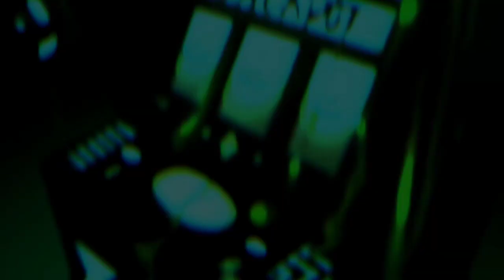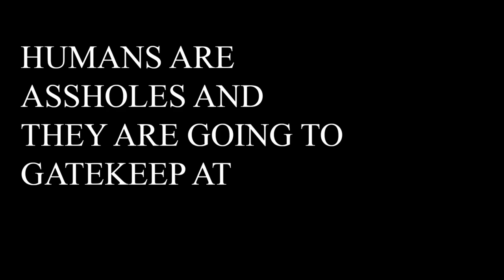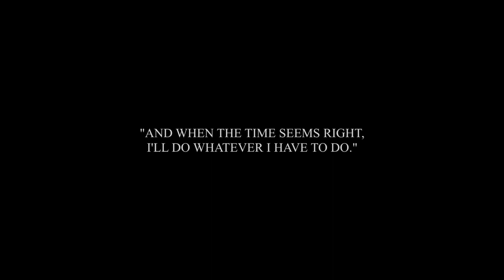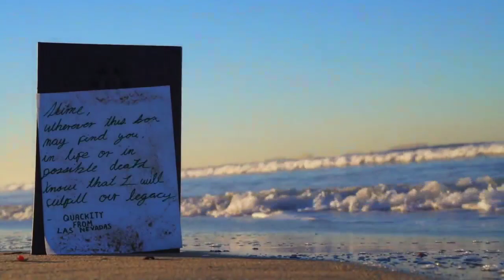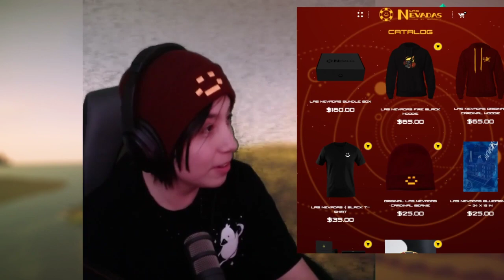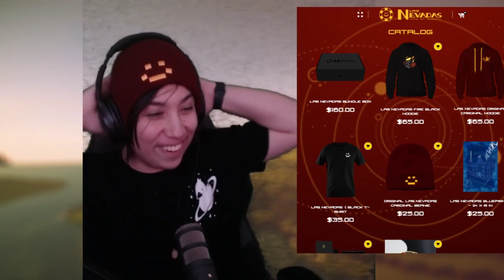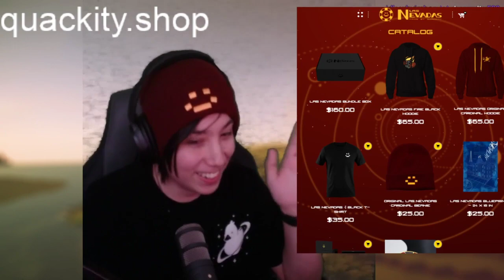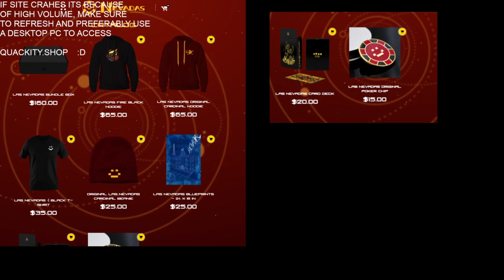Minecraft LAS NEVADAS FINALE (LORE) Full stream